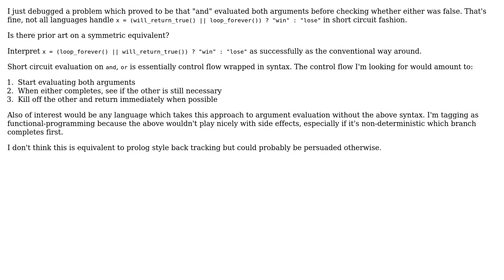Software Engineering: Short circuit operator on both sides. Any prior art?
With thanks & praise to God, and with thanks to the many people who have made this project possible! | Content (except music & images) licensed under CC BY-SA | Music | Images & others | With thanks to user Telastyn user Jon Chesterfield and the Stack Exchange Network Trademarks are property of their respective owners. You are responsible for your own actions.